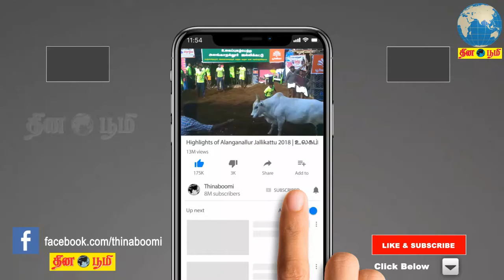தேர்தலை நடத்த அஞ்சும் கட்சி அதிமுக இல்லை - அமைச்சர் செல்லூர் ராஜூ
ADMK party is not afraid to hold elections - Minister Sellur Raju